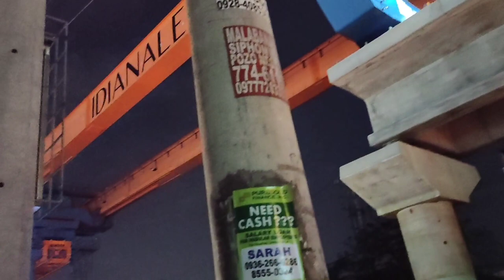MARCH 8 2021 LRT LINE1 CAVITE EXTENSION PARAÑAQUE KABIHASNAN UPDATE ON THE SPOT INSTALLATION GIRDER💪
Ito yung Part 2 hangang natapus 5pm to 10pm

thankyou sa supporta aasahan NYO po Ang mga susunod na updates :)

godbless po